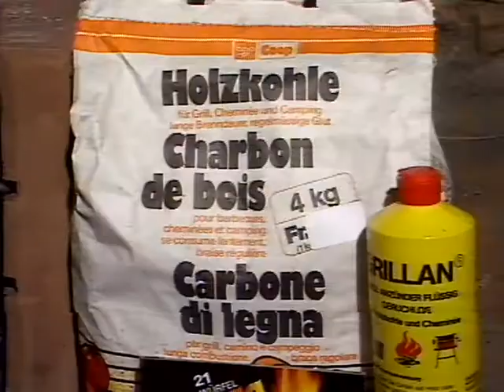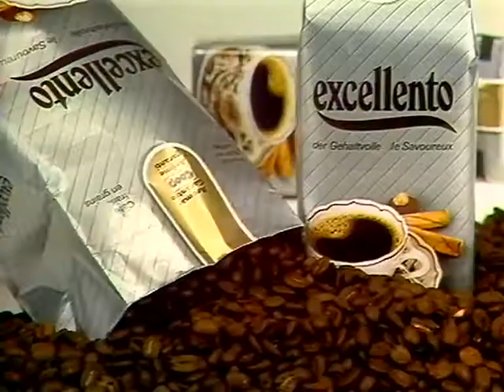Coop Mittwochstudio, Folge 564 vom 20. Juli 1988